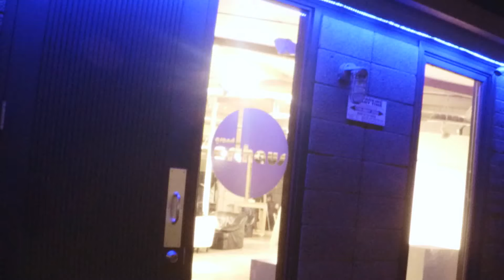Ink Therapy Session @ The Grand ArtHaus: Fine Art For Bodies. Time Lapse 1080p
The latest addition to my tattoo collection, done by Tariq Sabur @ his shop Fine Art For Bodies, located within The Grand ArtHaus in Downtown Phoenix, Arizona.

It had been a good 5 years since last time I heard that needle go to work, so sitting in that chair to get started, I couldn't help but to feel a lil nervous. I had heard plenty of stories before as to how painful getting ink done in the chest area really is, so yeah... given the size of my cover up, I knew I was about to find out first hand lol.
3 hour session flew right by without any real trouble.

Support the Music Artist:
*Bizzi*
Soundcloud.com/imbizzi
Facebook.com/imbizzi

***UPDATE***
Please excuse the typos. I seem to be backed up in more footage i need to get to ASAP, so yes, i missed a couple errors. My bad lol.
Some will catch them, some wont.
Link to Music Artist IS correct.